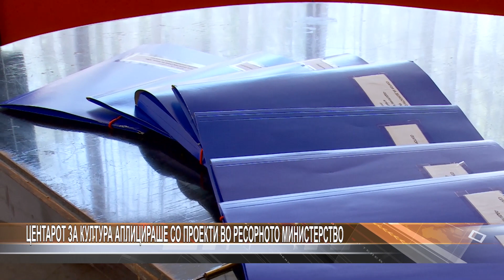Центарот за култура аплицираше со проекти во ресорното министерство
Центарот за култура ги поднесе апликациите од Годишната програма во министерството за култура за 2024 година. Станува збор за четириесетина проекти од сите дејности во националната установа „Трајко Прокопиев“ .